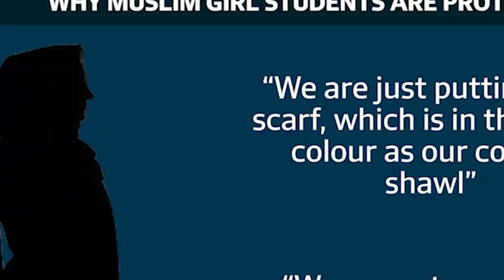balei ki khynnah pule kynthei muslim kim lah ban rung ha kompon jaka pule ha karnataka